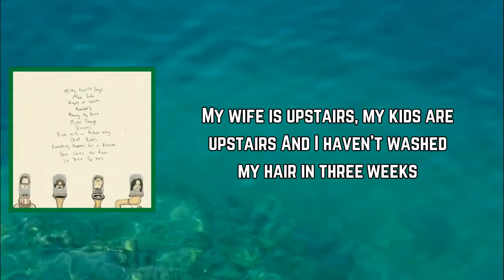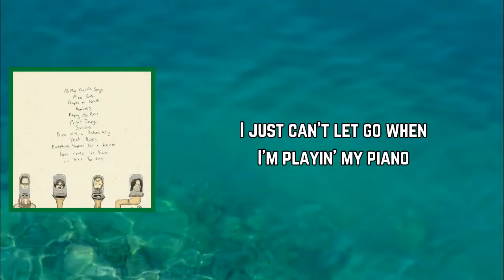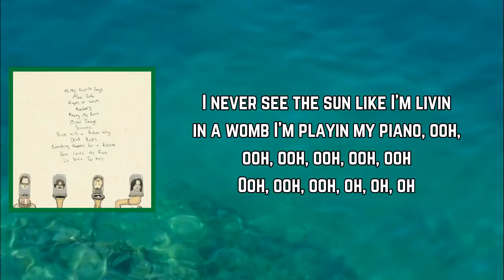Weezer - Playing My Piano (Lyrics)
Playing My Piano Lyrics:

[Verse 1]
My wife is upstairs, my kids are upstairs
And I haven't washed my hair in three weeks
I should get back to these Zoom interviews
But I get so absorbed and time flies
I just can't let go

[Chorus]
When I'm playin' my piano
Ooh, ooh, ooh, ooh, I'm playin' my piano
I'm pounding out the bass, singin' out the tune
I never see the sun like I'm livin' in a womb
I'm playin' my piano, ooh, ooh, ooh, ooh, ooh, ooh
Ooh, ooh, ooh, oh, oh, oh

[Verse 2]
A cup of java at the edge of the keys
Dipping down from major to mixolydian
Put on some white noise, double-bolt the door
Kim Jong-un could blow up my city, I'd never know